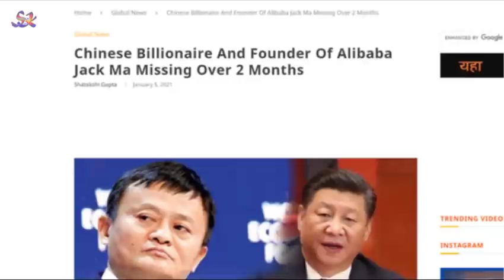គេសង្ស័យថា ជេក ម៉ា បាត់ខ្លួនក្រោយប៉ូលីសស៊ើបអង្កេត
សូមស្វាគមន៍មកកាន់ប្រភពព័ត៌មាន​ និងចំណេះដឹង!